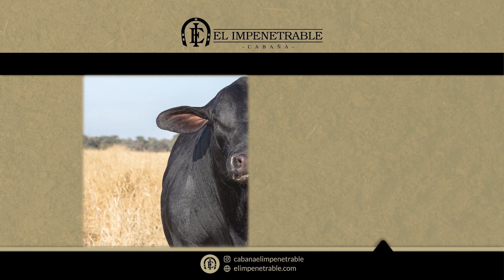Delsector Campo 29-07-2023